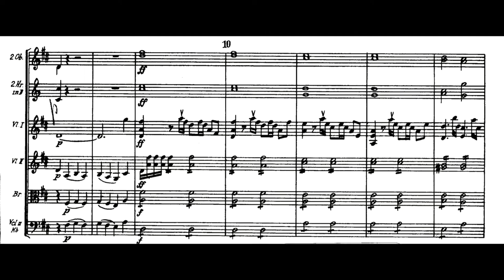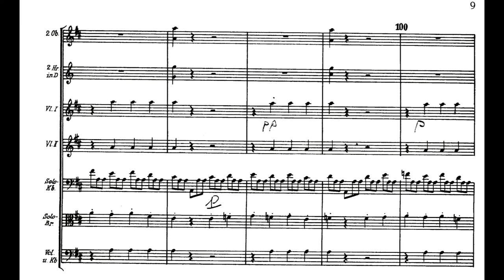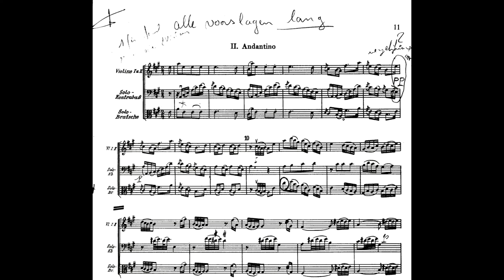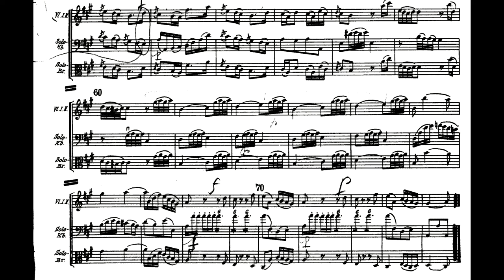Carl Ditters von Dittersdorf - Sinfonia Concertante for Double Bass and Viola - Score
Karl Ditters von Dittersdorf (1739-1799)
Concerto for Viola and Double Bass - Sheet Music
I. Allegro 00:00
II. Andantino 05:01

Czech Chamber Soloists
Conductor: Leos Svarovsky
Viola: Ladislov Kyselak
Double Bass: Miloslav Jelinek
Panton Record Label